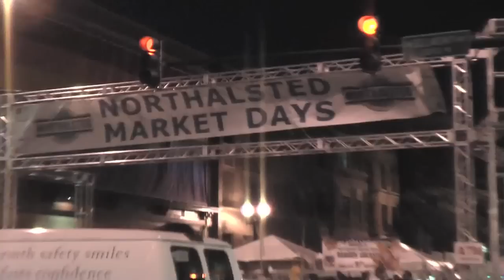CatFight Poker Face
North Halsted Market Days 2009 CatFight Kimi Hayes Poker Face